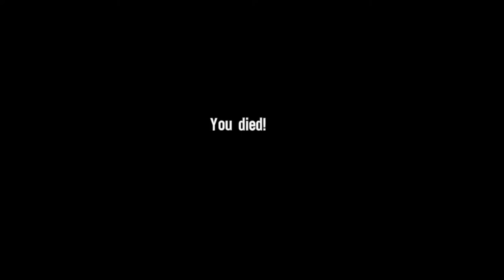Shoas Plays "Spec Ops: The Line" (Part 4)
Beautiful scenery for horrific circumstances.